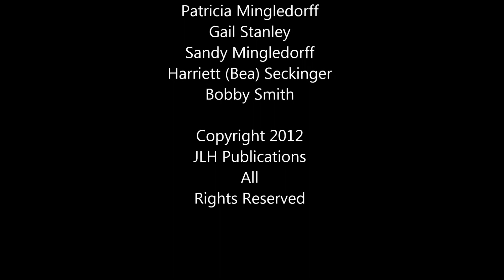The Montage 1 Jon Hyers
Photos of my family and scenics that I shot myself.  Music is unknown to me and I CLAIM NO OWNERSHIP OF THE MUSIC only to the photos and video.